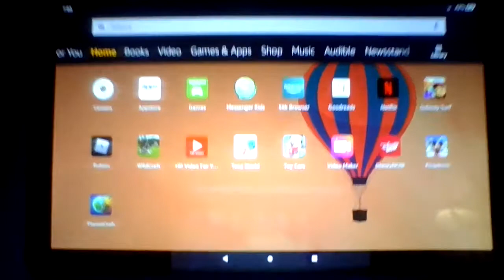toca boca: NEW SECRET! (toca world)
hi guys today we are finding out this secret that's in toca world and designing our new house which ill use a LOT! so lets get in to this!